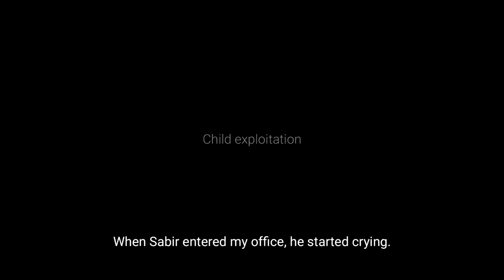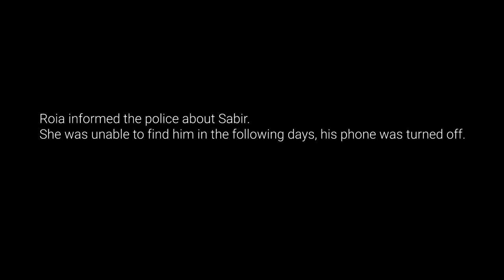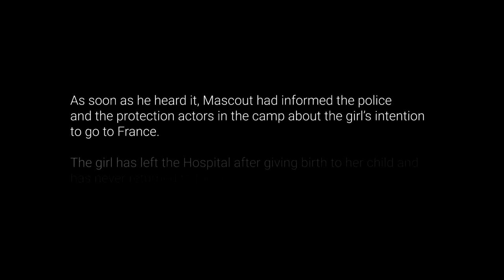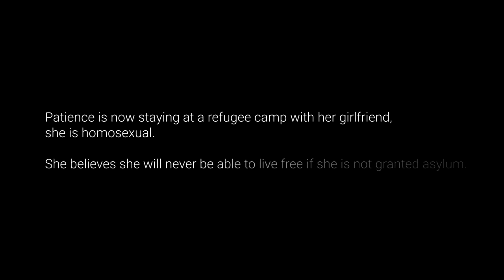Greece’s Trafficking and exploitation stories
- The video created by IOM Greece is based on real trafficking and exploitation stories from Mediterranean migrants and refugees living in camps and urban areas.  The video aim to increase awareness on migratory and refugee flows in Greece and to promote co-existence and mutual understanding. This video was presented during the Break the Chain Anti-Trafficking Annual festival conducted in Greece in collaboration with the National Rapporteur for Anti-Trafficking.